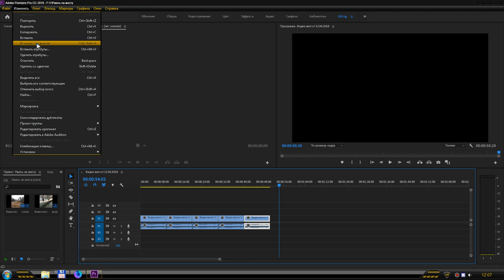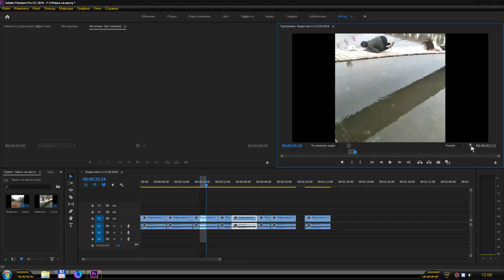Размножить видео фрагмент клип ролик и закольцевать непрерывно loop воспроизведение adobe primere